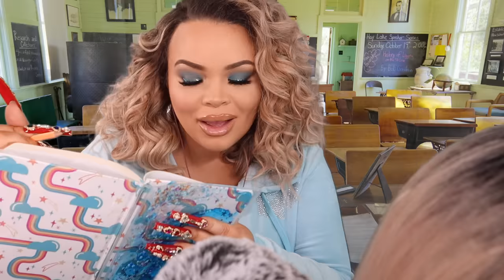ASMR TOXIC GIRL PLAYS WITH YOUR HAIR IN BACK OF CLASS (gum chewing, hair brush)~PERSONAL ATTENTION~